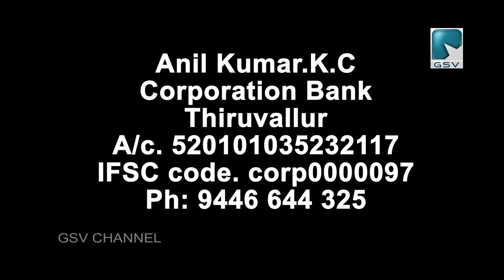തിരിച്ചു വരവിനായി പൊരുതുന്ന തെയ്യം കലാകാരൻ അനിൽ കുമാർ